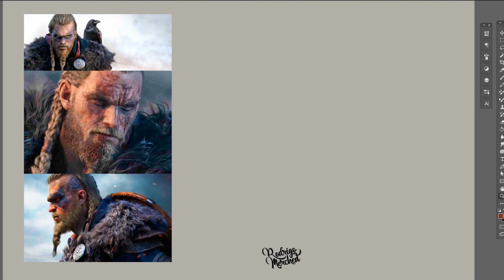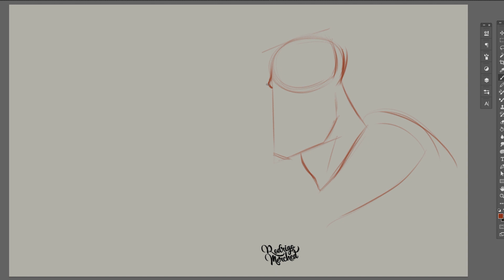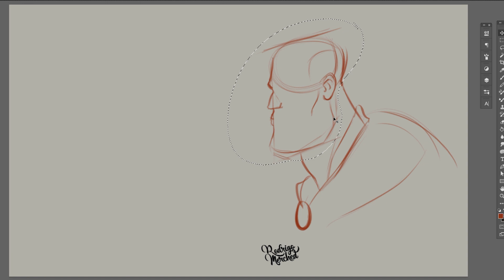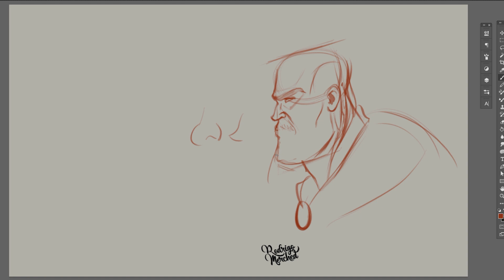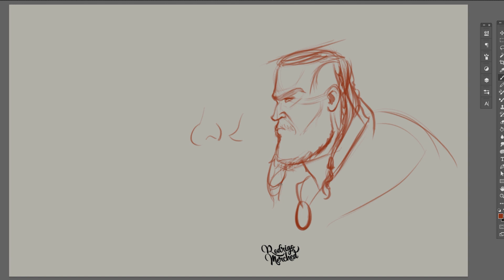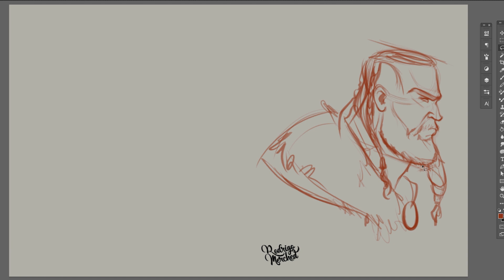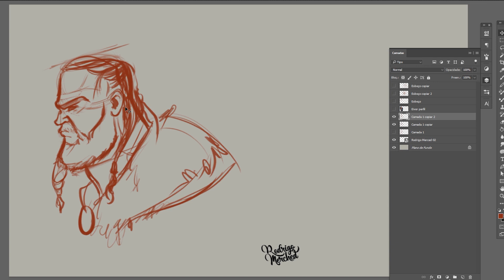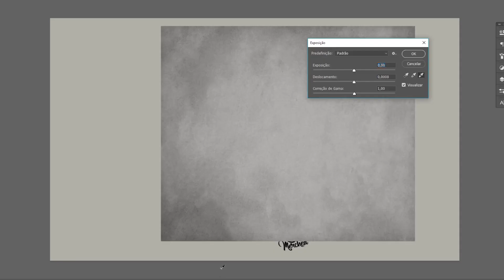COMO DESENHAR O EIVOR (ASSASSINS CREED VALHALLA)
🔹 Aprenda como desenhar e criar personagens profissionais do absoluto ZERO na maior escola de ilustradores do Brasil

═══ INFORMAÇÕES ÚTEIS ═══

►Materiais:
Photoshop CS6
Huiuon Kamvas 16